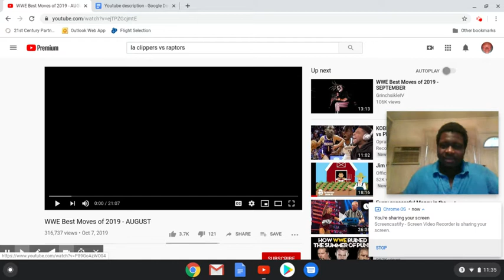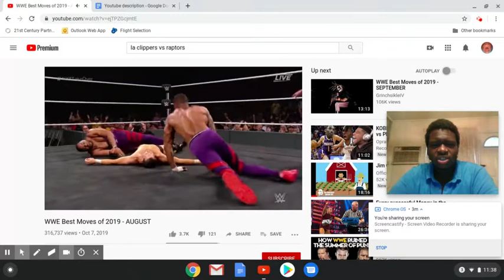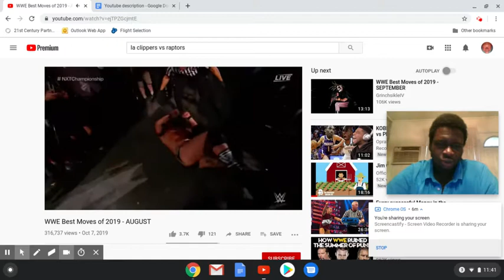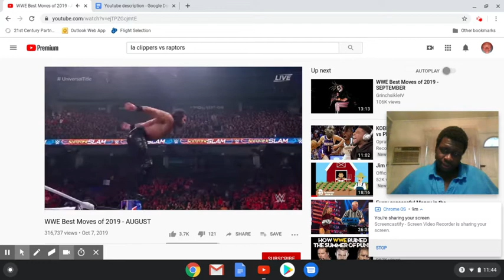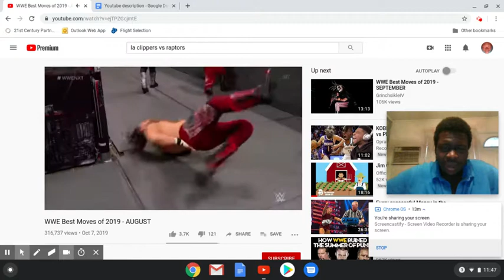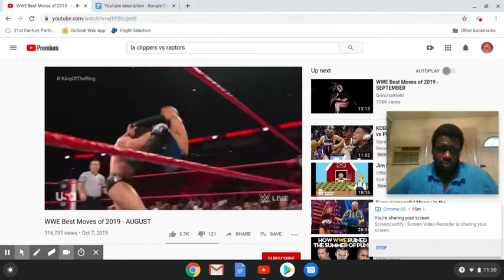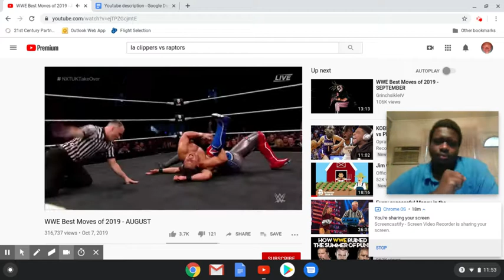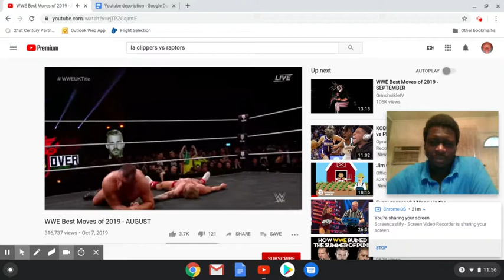WWE Best Moves of 2019 August Reaction